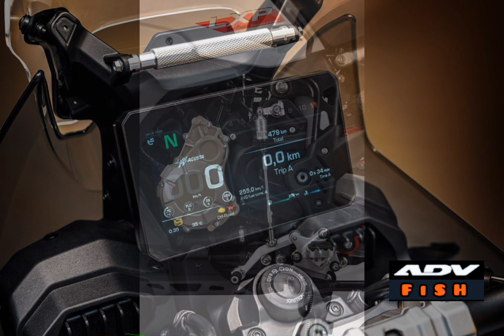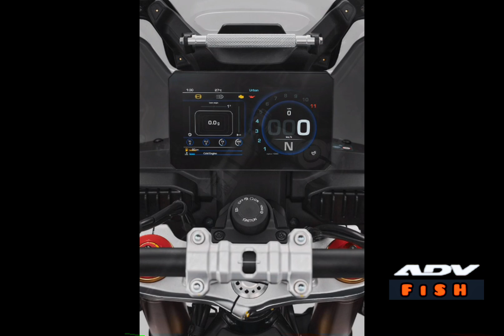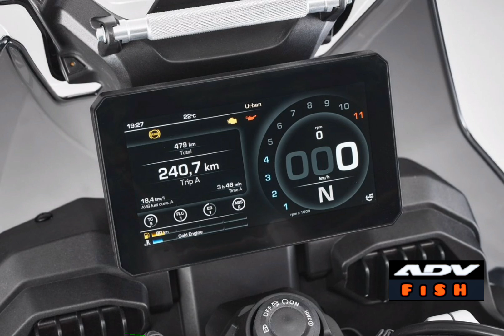MV Agusta LXP Orioli - 2024